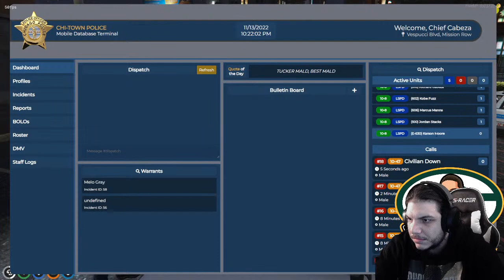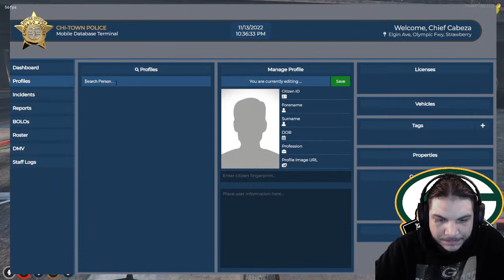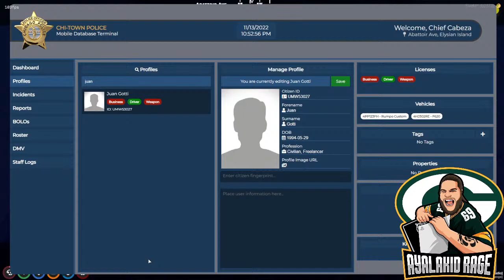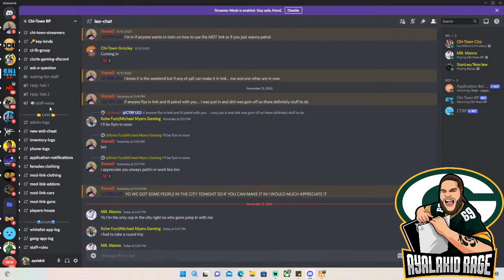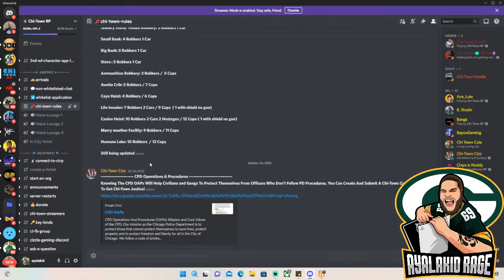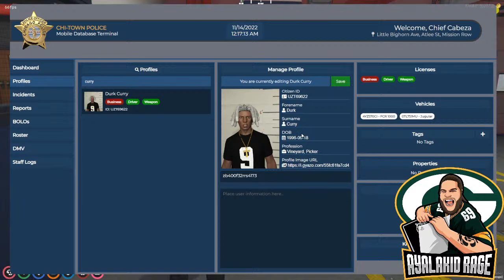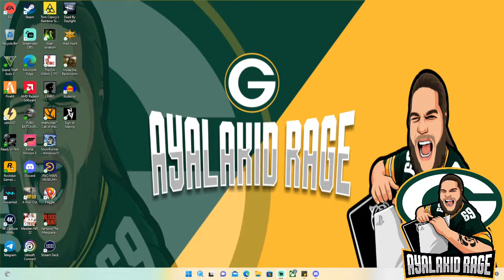Chi-Town late night cop work lets bag us some dummies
trying to be live everyday 2PM-6PM EST then 10PM-at least 2AM EST
PSN:ayalakid69
xbox:ayalakid69